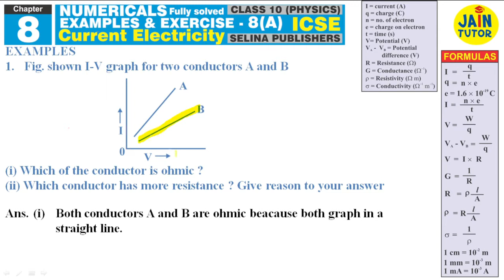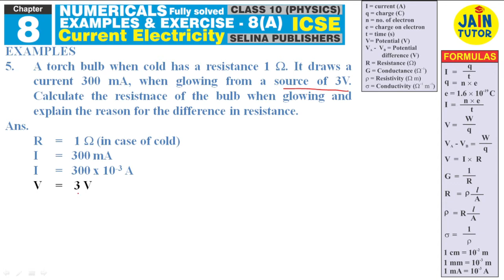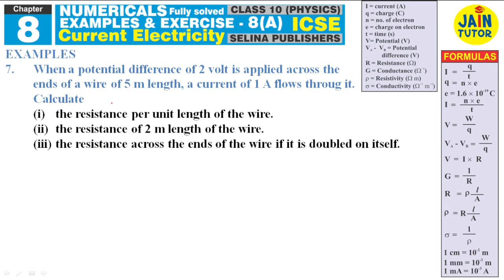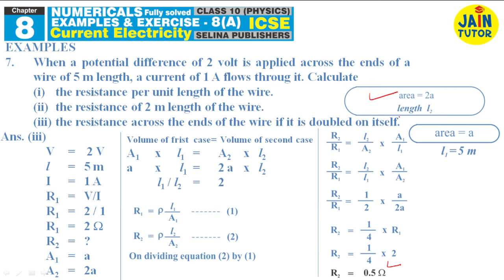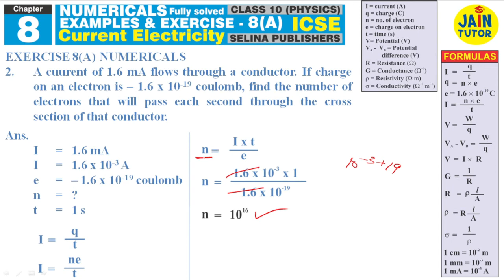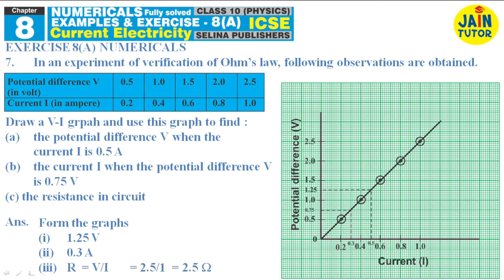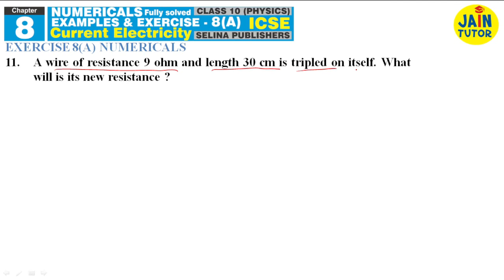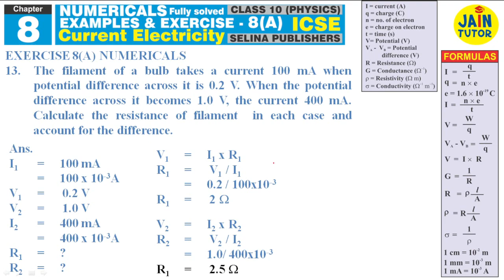NUMERICALS | EXERCISE- 8(A) WITH EXAMPLE | CURRENT ELECTRICITY | SELINA | CLASS 10 ICSE|@ JAIN TUTOR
NUMERICALS | EXERCISE - 8(A) WITH EXAMPLE | CURRENT ELECTRICITY | SELINA | CLASS 10 | ICSE | EASY METHOD | @ JAIN TUTOR

In this video cover all NUMERICAS of EXERCISE 8 (A) with EXAMPLE form CURRENT ELECTRICITY Subject PHYSICS  of Class X ICSE Board